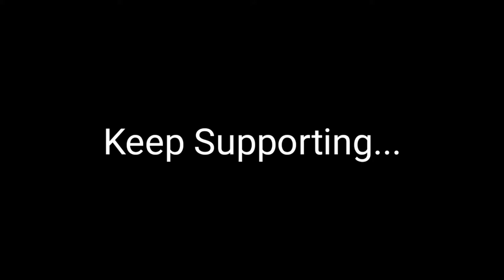Full Squad With All Hack - Pubg Mobile - Five Finger Claw + Gyroscope Gameplay